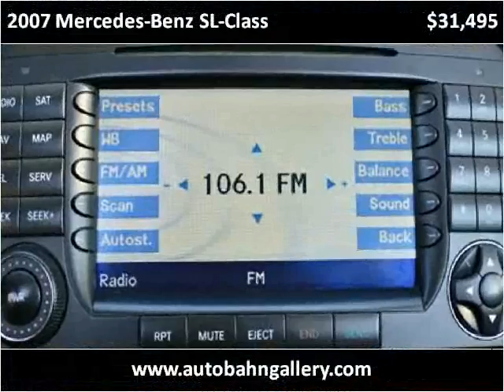2007 Mercedes-Benz SL-Class Used Cars San Francisco CA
This 2007 Mercedes-Benz SL-Class is available from Autobahn Gallery.